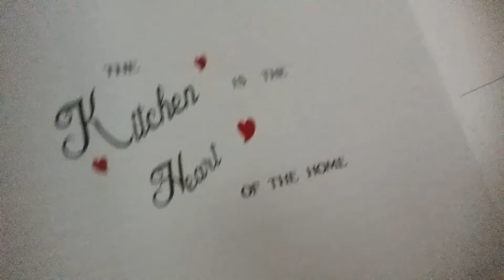Bottle flip ep.1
Hi guys this is jakubgamerstv and we are doing the bottle flip